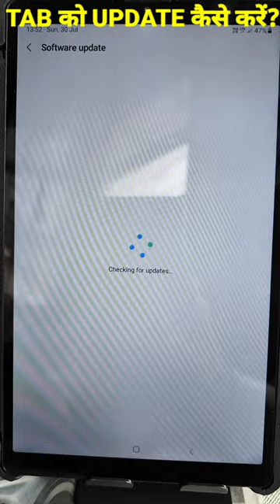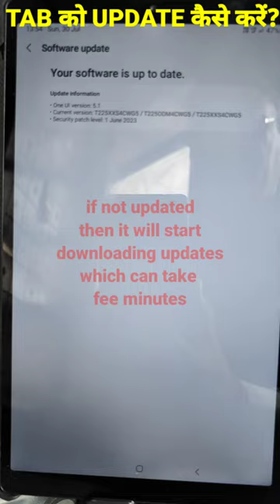tab update kaise karein haryana students class 11 by Vijay Kumar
How to update the TABs given to haryana students by the education department haryana.